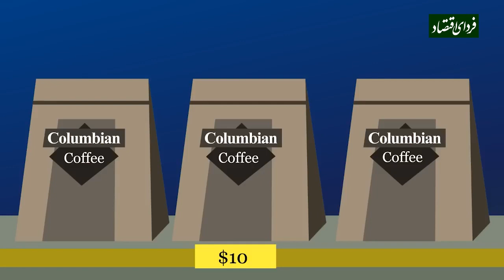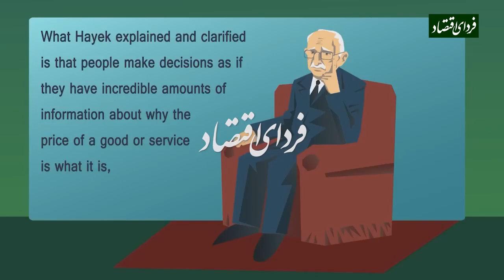فردریش فون هایک: نقش قیمت‌ها در انتقال داده‌ها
◽️یکی از مهم‌ترین و عمیق‌ترین ایده‌های فردریش فون هایک، توصیف نقش و اهمیت قیمت‌ها در انتقال داده‌ها بود. هایک به ما می‌گوید که قیمت به ما امکان انتقال حجم عظیمی از داده‌ها را می‌دهد.
◽️از نظر هایک زمانی که دولت‌ها شروع به مداخله در امر قیمت‌ها می‌کنند دسترسی ما به این داده‌های مهم را از بین می‌برند و باعث ارسال سینگال‌های غلطی از سوی قیمت‌ها می‌شوند. سیگنال‌هایی که نتیجه‌ای جز تصمیمات غلط افراد جامعه و مخدوش شدن اقتصاد نخواهد داشت.
◽️در این ویدئو از موسسه فریزر، این ایده مهم هایک با زبانی ساده و مثال‌هایی جذاب توضیح داده شده است.